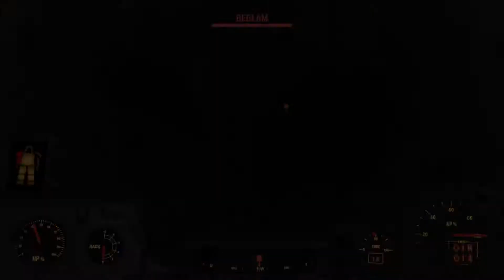Fallout 4 Episode 51: Raiders in a Hole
Some Fun In Fallout 4

I am Darkhoarde

I need internet so I don’t Have to go to other people’s places to upload

But feel free to chat me up I don’t bite
So please comment I love hearing from everyone.

As always I am Darkhoarde and this is gaming